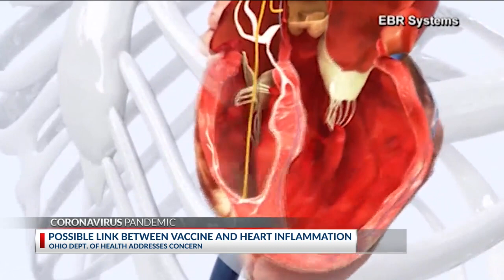Possible link between vaccine and heart inflammation